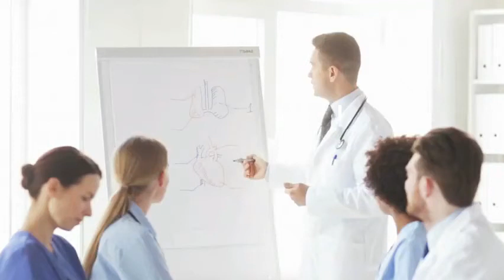Guidewire Introduction Promo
Welcome to our Trending Insurance. Intending to continue posting on Guidewire Tutorial soon.